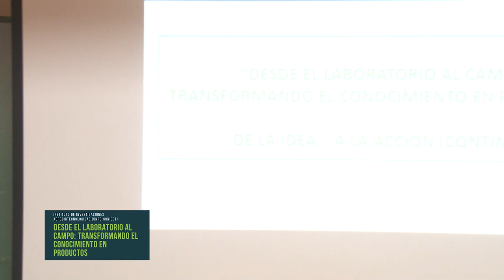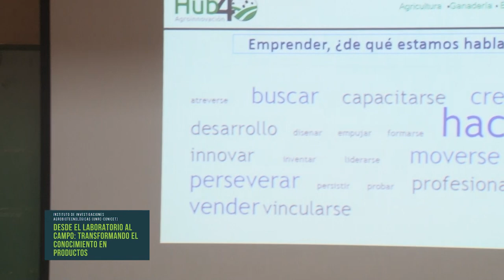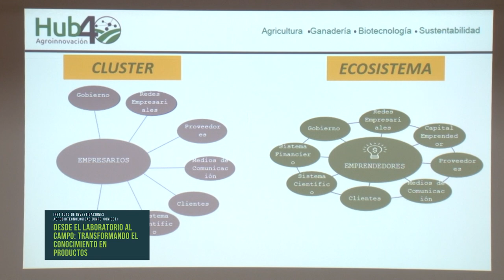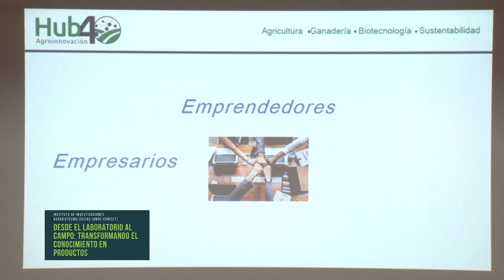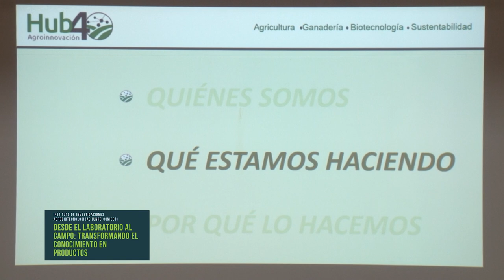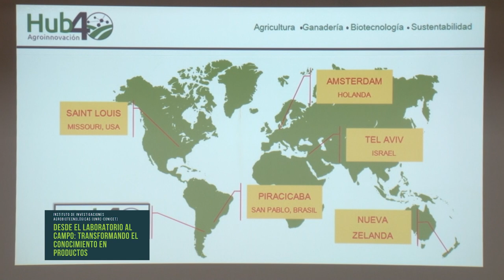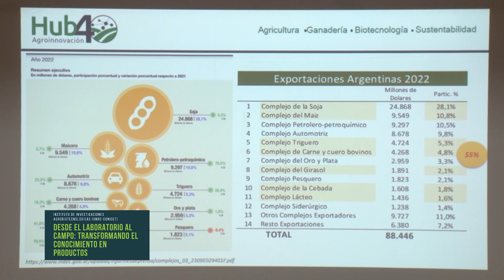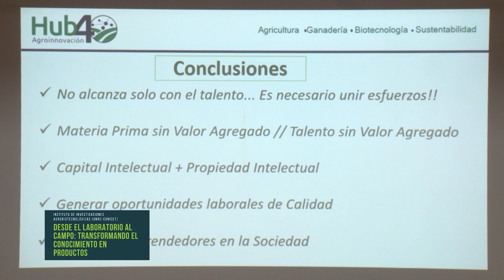JORNADAS DE ACTUALIZACIÓN - INIAB - IÑIGO LANDETA